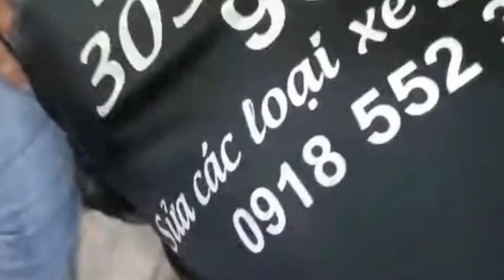Trái 96mm Đầu Tiên VIỆT NAM Của CLB BÌNH 303 Quá Khủng Khiếp